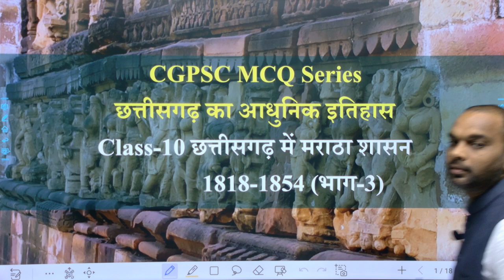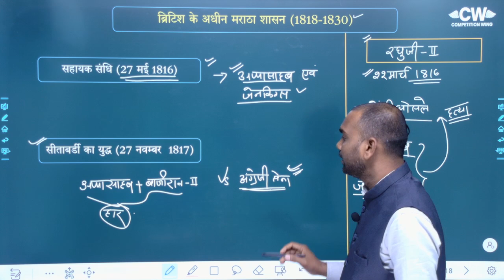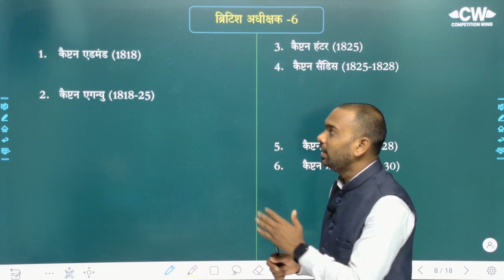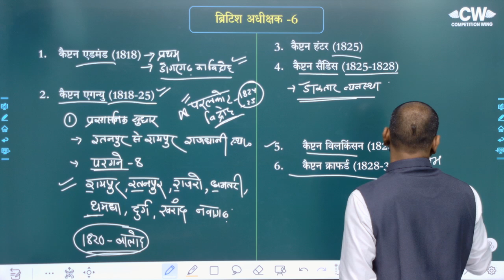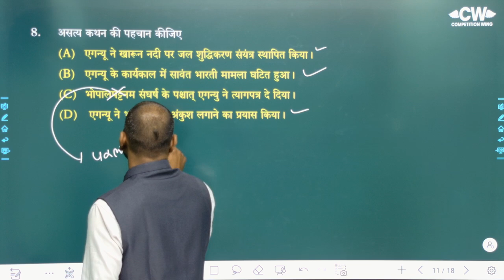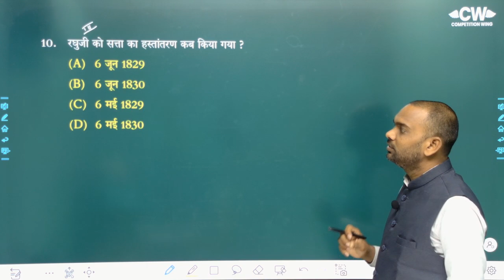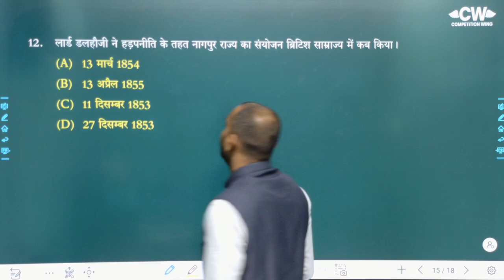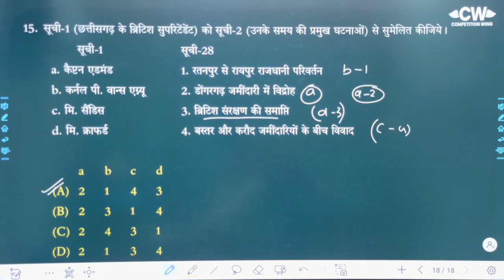Class-10 छत्तीसगढ़ में मराठा शासन (भाग–3) (1818-1854) CGPSC prelims 2023 हेतु MCQ By Manoj Sir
CGPSC prelims 2023 हेतु महत्वपूर्ण MCQ जो नए पैटर्न पर आधारित हैं.

साथ ही आप Competetion wing के Whatsapp Group से जुड़ सकते है
Click here the below link to join our whatsapp group